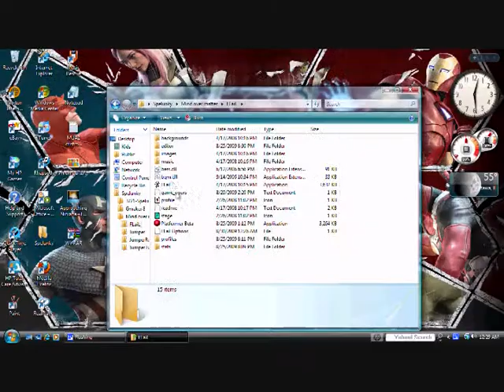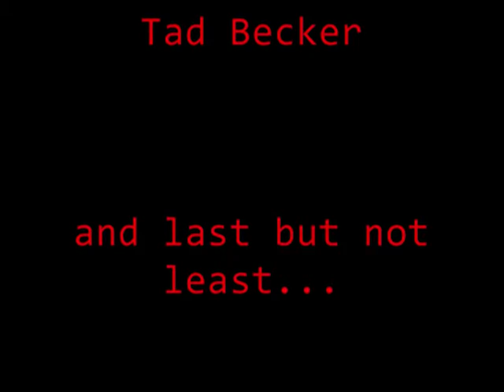FLaiL Levels 4-5 -- 4-10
FLaiL Levels 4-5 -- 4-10...Its That Simple I got th i dea when i was in the form heres a link where you can find the forum and where you can find the game and More Thanks To Matt Thorson :D

Happy FLaiLing